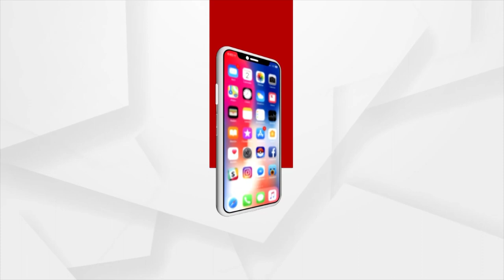90% of Students studying MBBS in Abroad fails to clear All India Medical Exam in India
90% of Students studying MBBS in Abroad fails to clear All India Medical Exam in India, so the question arises on quality of education of foreign medical Studies.